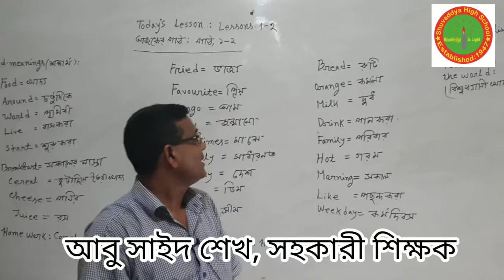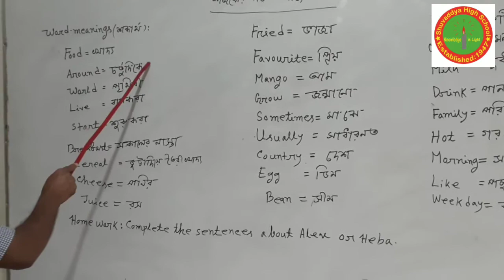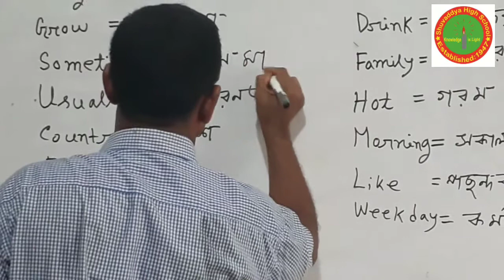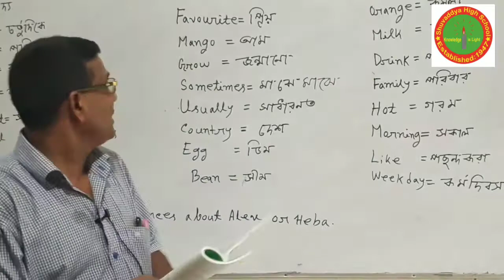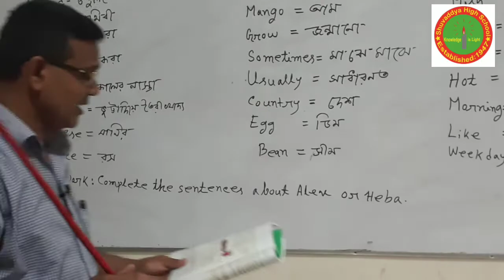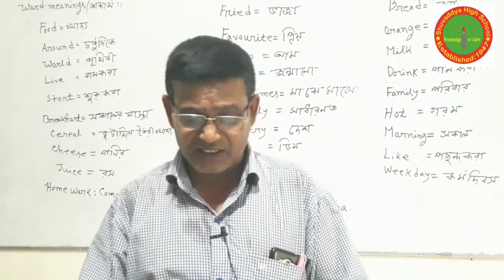৪র্থ - ইংরেজি , শুভাঢ্যা উচ্চ বিদ্যালয় , শেখ আবু সাঈদ , সহকারি শিক্ষক